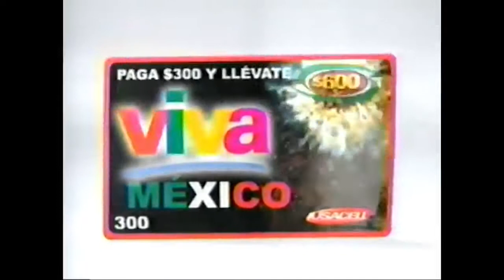Comerciales mexicanos: Viva de Iusacell 2003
Tarjetas de recarga de Iusacell